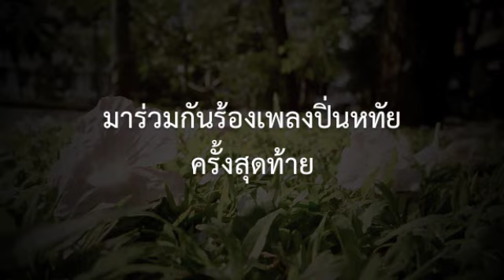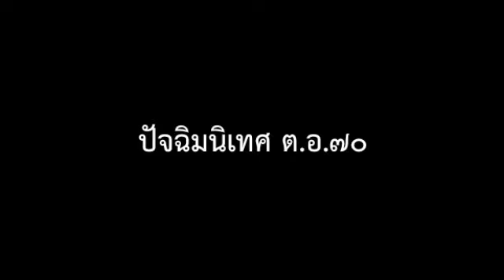ปัจฉิมนิเทศ ต.อ.๗๐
31 มีนาคม 2553. ปัจฉิมนิเทศ TU70

สร้างสรรค์โดย คณะกรรมการนักเรียน โรงเรียนเตรียมอุดมศึกษา 2552 (TUSC '52)